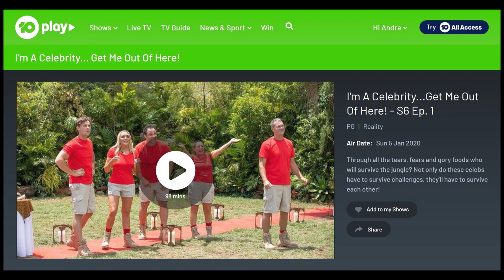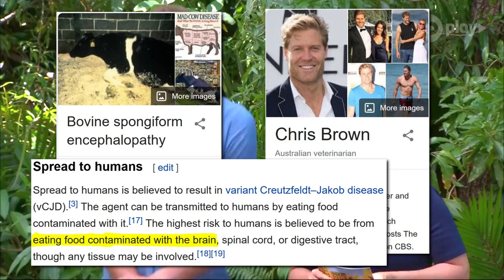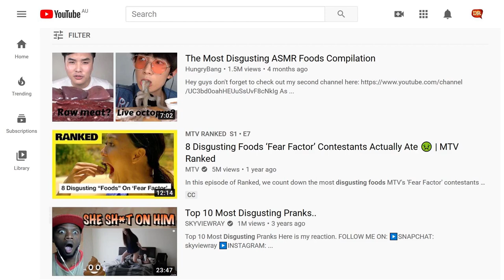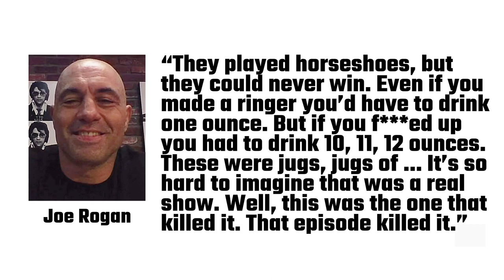TV is Getting Stupid, Outrageous, and Disgusting (A Reflection of Society?)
Occasionally I get this urge to sit in front of the TV and just watch the latest hit TV show. Either because people at work or school are talking about it and I want to feel like I’m part of the conversation, or sometimes I get a feeling of nostalgia where as a kid I would curl up in front of the TV and watch a classic episode of the Simpsons or whatever. I vaguely remember TV being a nice experience. But I think those days are well and truly gone. Shows are increasingly being made to appease a Generation of Stupid. They’ve become outrageous. They’ve become disgusting. I argue that some have become dangerous. YouTube is heading down the same route depending on which channels you watch. People are doing more and more outrageous things trying to compete with other channels in the vain hope of attracting more viewers. This constant pressure to be successful on the Internet is leading us down a dark path. My question — Are these shows just a reflection of society?

BOOKS ON AMERICA’S FAVOURITE PASTIME
The Revolution Was Televised: How The Sopranos, Mad Men, Breaking Bad, Lost, and Other Groundbreaking Dramas Changed TV Forever
Audience of One: Donald Trump, Television, and the Fracturing of America

MY GEAR
Rode NT-USB Microphone
Lenovo ThinkPad E14 Laptop